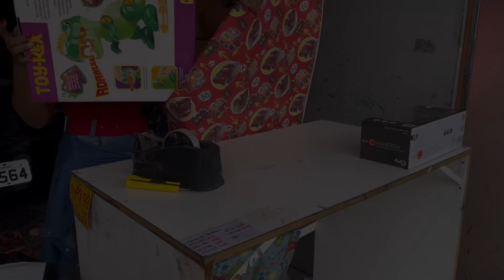DIA DAS CRIANÇAS😍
🌸Compartilhe

❤️Obrigado Por Fazer Parte De Cada Momento Da Minha Vida❤️

❤️Somente Creia Jesus Está Com Você❤️